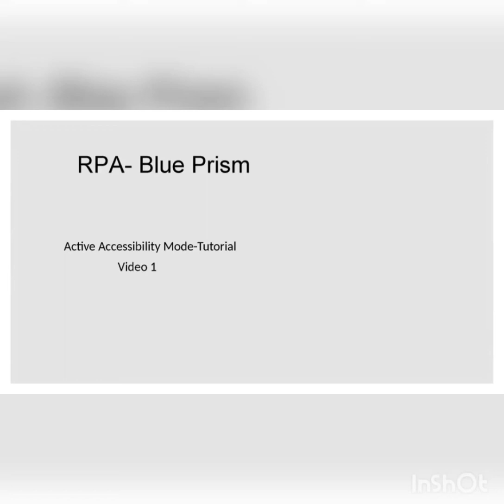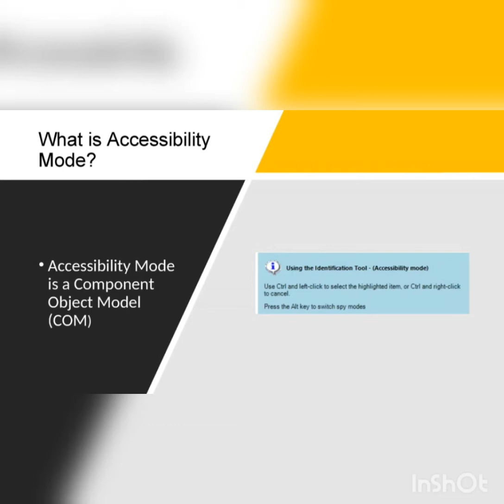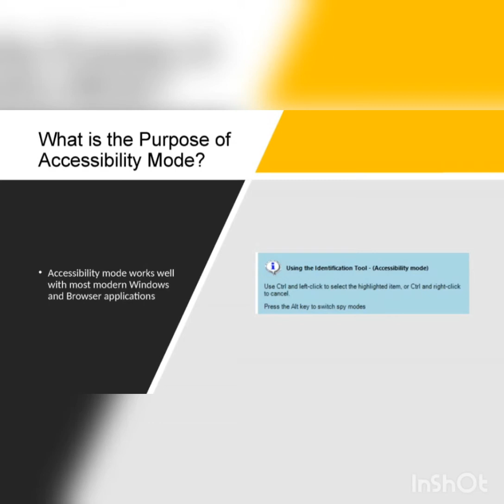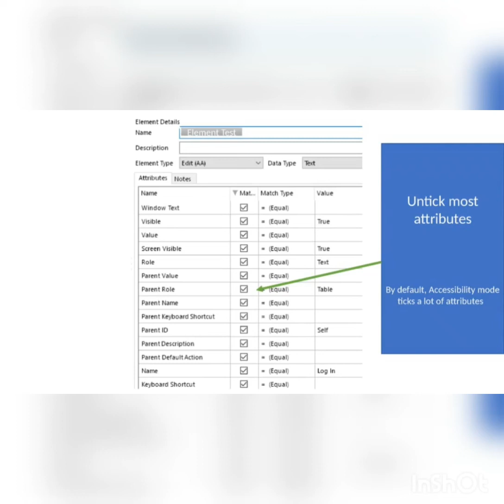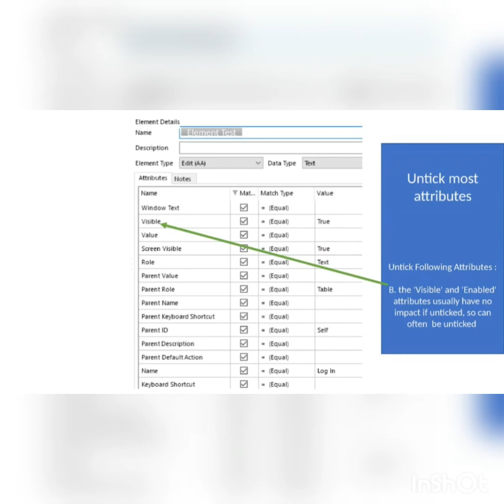RPA-BLUEPRISM -ACTIVE ACCESSIBILITY MODE -BEST PRACTICES AND BASICS -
Blueprism  active accessibility mode best practices